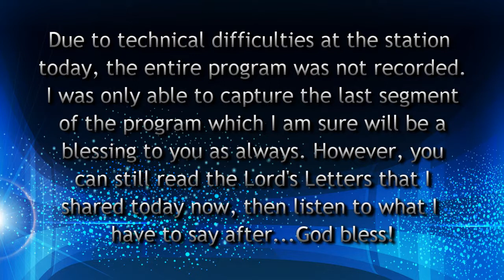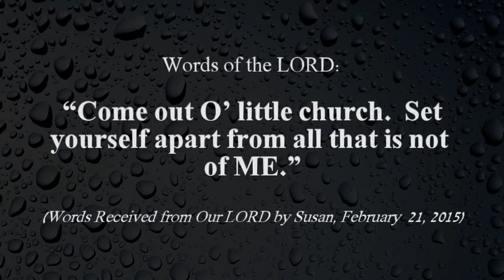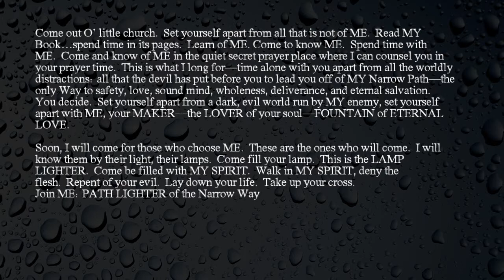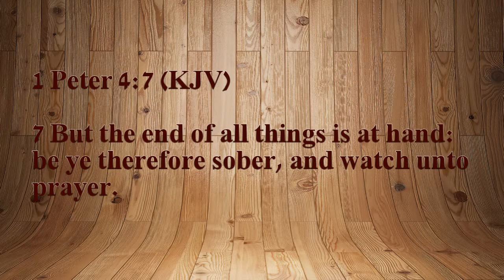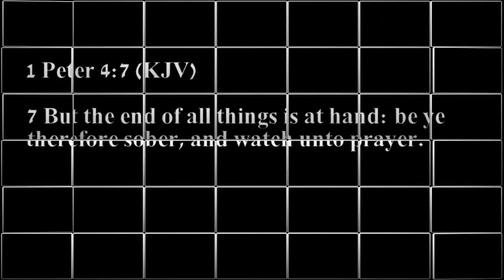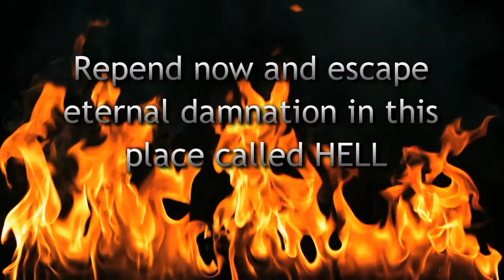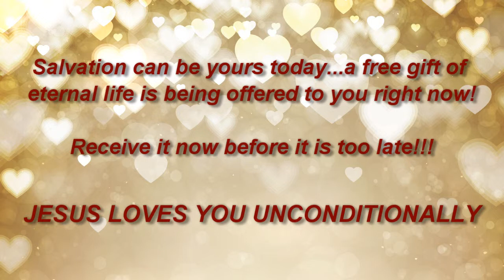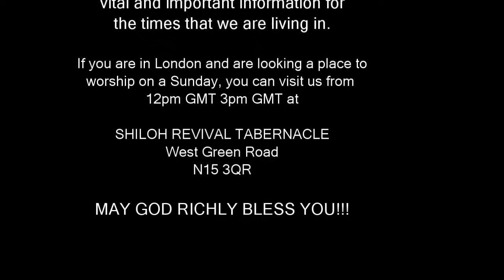The Watchman Radio Program 27.02.15 - Letters From Jesus Christ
Jesus has sent a word through His prophetess Susan Davis via these letters. Please read and hear what the Lord is saying!